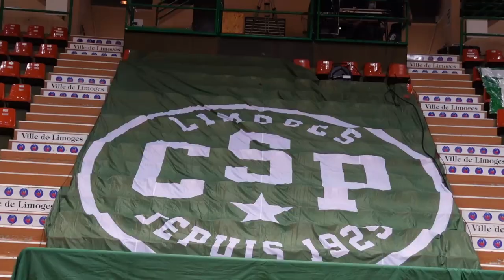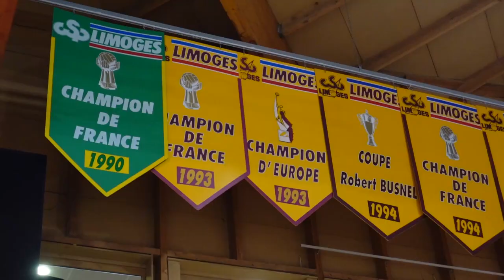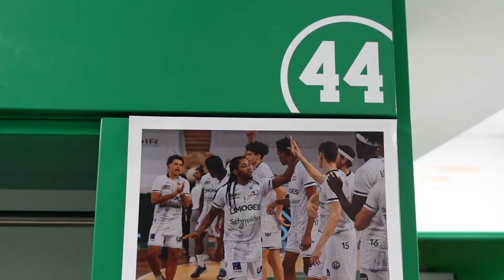JE JOUE À BEAUBLANC ! LA MAISON DU LIMOGES CSP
Une visite privée d'un temple du basket français ça vous chauffe ?
Depuis 1981, le Palais des Sports de Beaublanc est la maison du CSP Limoges. Un lieu chargé d'histoire.

Je vous emmène avec moi à la découverte de cette salle mythique et de ses coulisses où de nombreux titres ont été soulevés.
On croisera sur notre route Yves Martinez, le président du club qui nous parlera de Richard Dacoury, Frédéric Forte ou encore de Ed Murphy.
Sans oublier le match du soir avec Nicolas Lang & Jerry Boutsiele qui affrontent les Metropolitans 92 d'un certain Jurij Zdovc, champion d'Europe en 1993 avec Limoges...